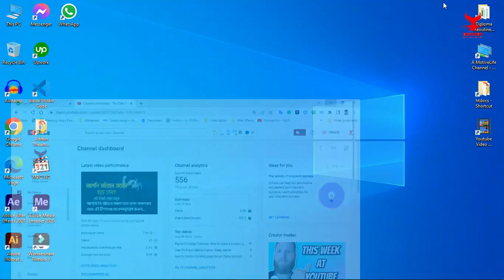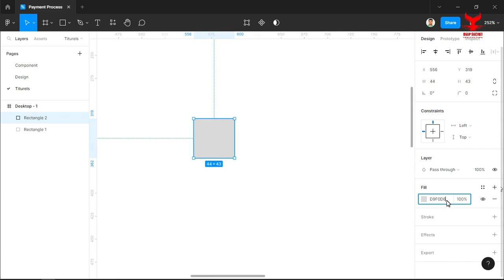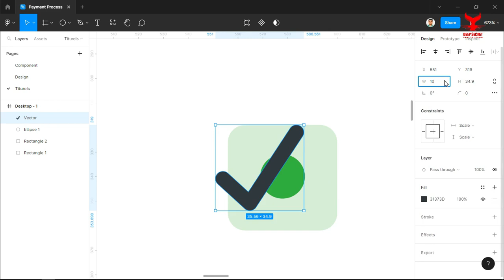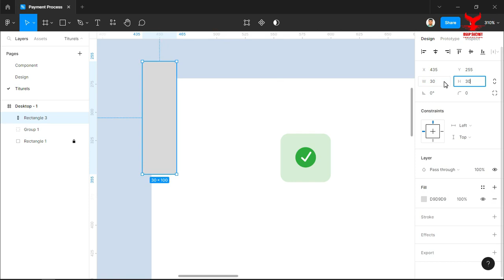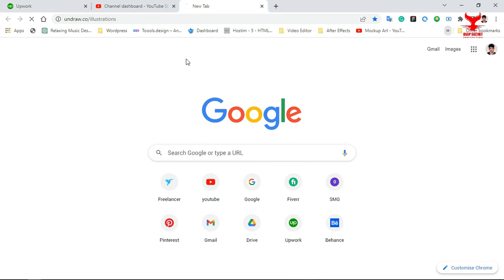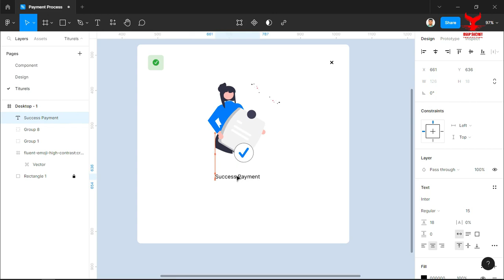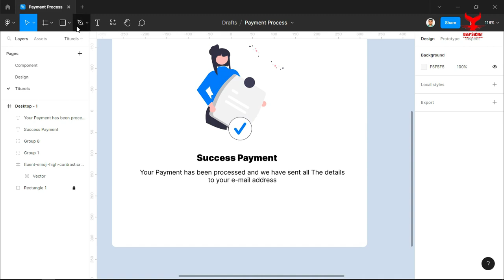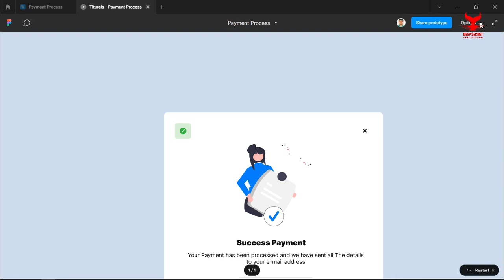Payment Process UIUX Design Figma Best Practices and Tips for Better User Experience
A great payment process design is crucial for providing a seamless and enjoyable user experience on your website or app.
Our "Payment Process UI/UX Design" video provides a comprehensive guide to designing a payment process that is intuitive,
 user-friendly, and visually appealing.

In this video, we cover the best practices and tips for designing an effective payment process, including how to create a clear and easy-to-use interface,
how to streamline the checkout process, and how to ensure the security and trustworthiness of your payment system.

We also discuss the importance of user testing and feedback, and how to optimize your payment process for different devices and platforms.
Whether you're designing a payment process for an e-commerce site, a subscription service, or a mobile app, this video has everything you need to create a great user experience.

So, if you want to improve your payment process design and provide a better user experience for your customers, be sure to check out our "Payment Process UI/UX Design" video today.